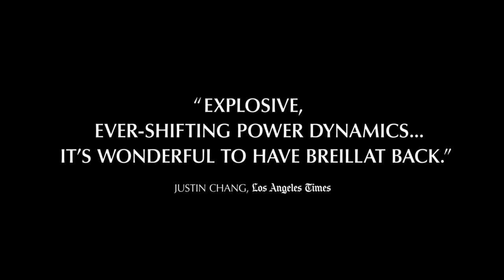Last Summer - Official US Trailer (2024) Léa Drucker, Samuel Kircher, Olivier Rabourdin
With her first film in a decade, the fearless 75-year-old French auteur Catherine Breillat (Fat Girl, The Last Mistress) proves she’s as provocative as ever with her Cannes-stirring film, which drives down the dark road of uncontrollable passion. A remarkably nuanced, radiant Léa Drucker plays Anne, an attorney who has plateaued in her marriage to Pierre (Olivier Rabourdin), a distracted businessman. His son, troubled seventeen-year-old, Theo (Samuel Kircher), from a previous marriage, has recently returned to Pierre’s ineffectual and despondent care. When Pierre leaves town for a business trip, Anne and Théo — confined under the same roof for the first time — find themselves in the throes of an unexpected and dangerously lustful affair, threatening the stability of the household. Music by Kim Gordon heightens the erotic tension of LAST SUMMER, a film that boldly surveys power dynamics, female desire, and fulfillment.